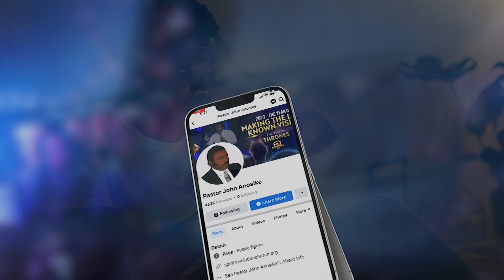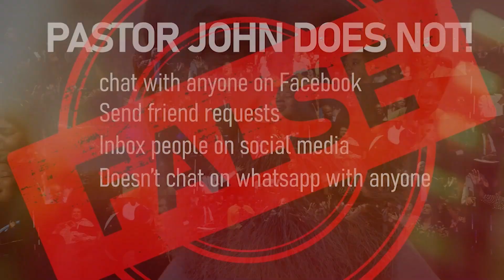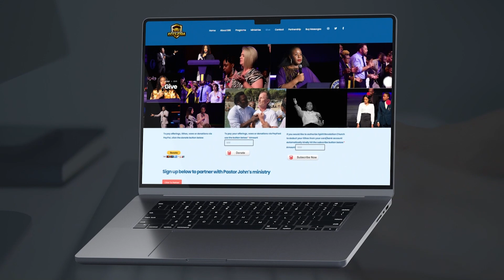Nobody comes near fire and not burn!